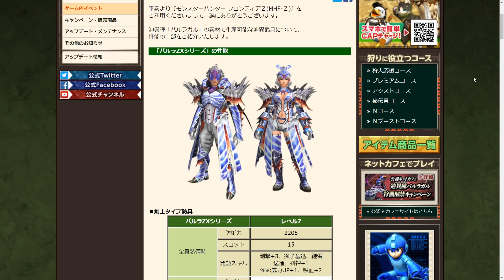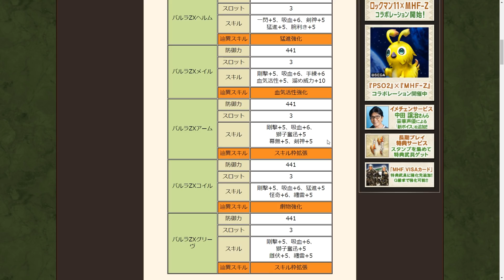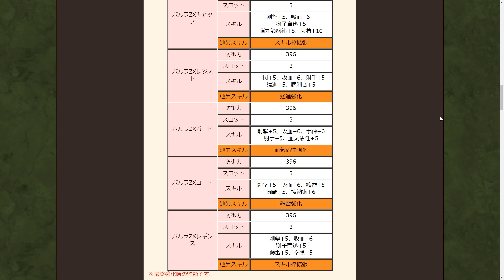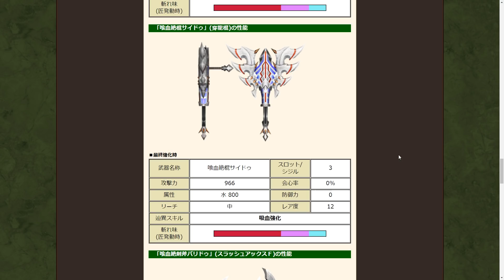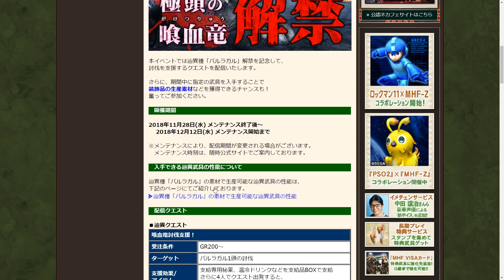【MHF-ZZ】辿異種バルラガル☆4初見討伐！防具が最高！相変わらずヤツの舌技は絶技だった